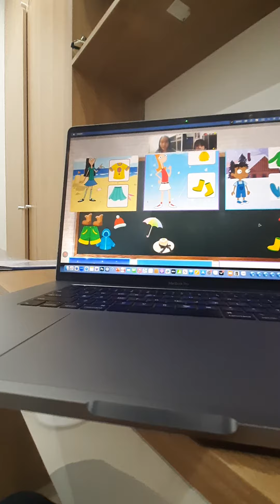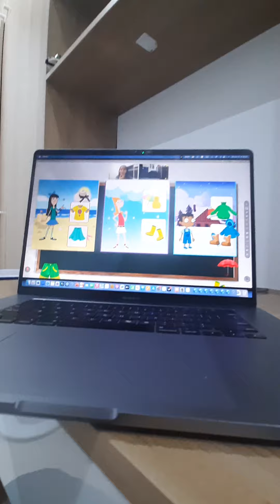Online Esl Class - Styling clothes interactive game